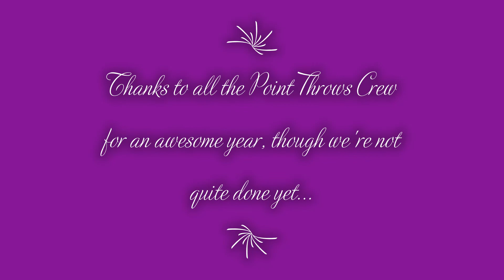Augustana Twlight 5-19-22